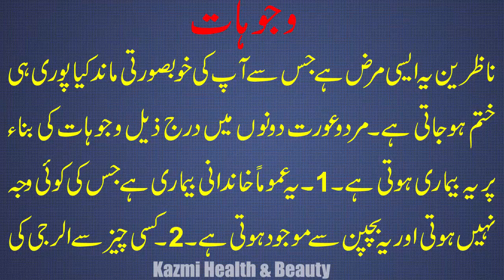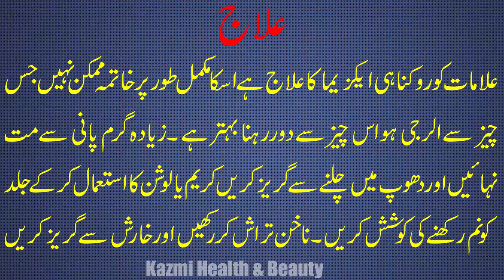Kharish Ka Asan Ilaj | Eczema Treatment in Urdu | How-To Cure Eczema